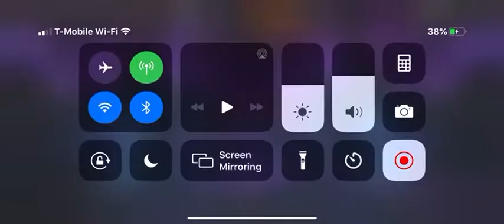Chance to get a five star crystal and some other crystals